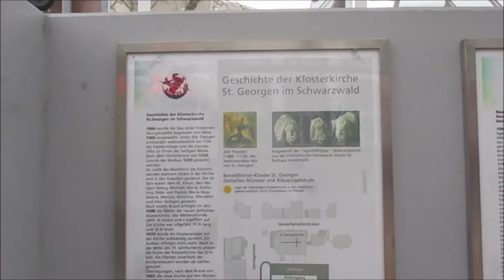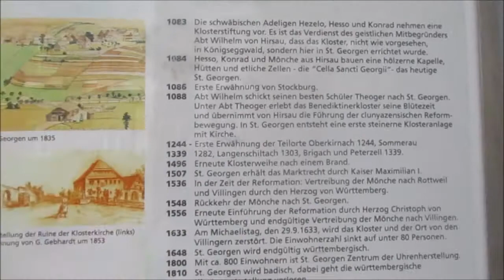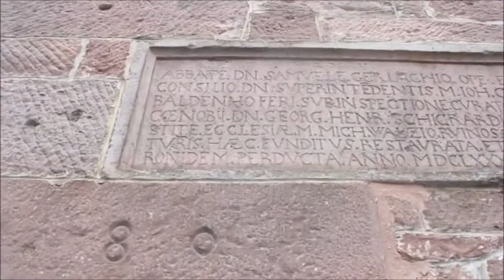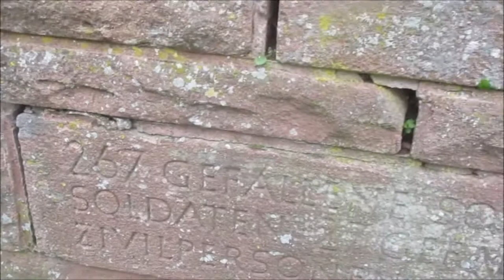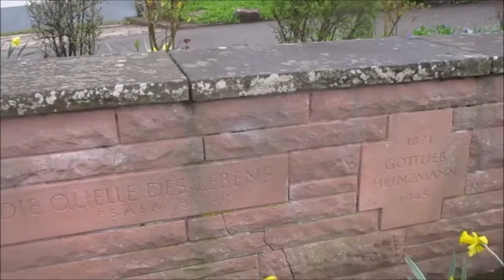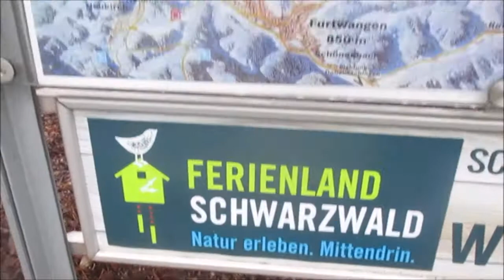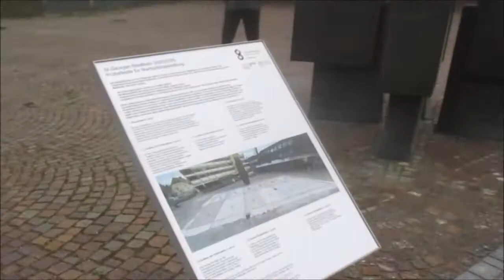MIASTO ŚWIĘTEGO JERZEGO (St. Georgen, DE, 2021)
Krótki spacer po fragmencie miasta St. Georgen w Schwarzwald'zie ...